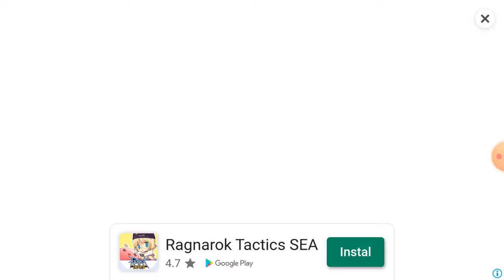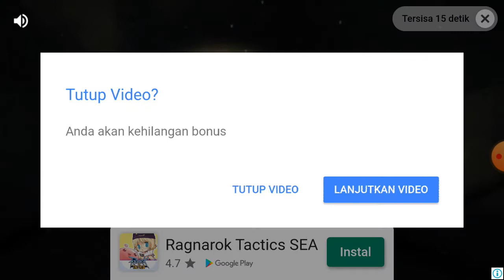Play Zombie City Survival! #1